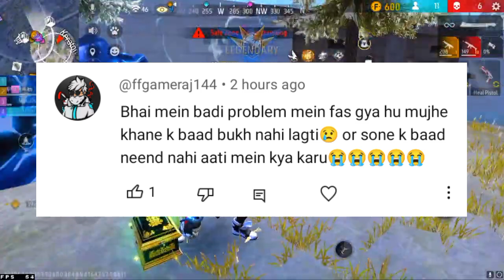Cs Rank Season 22 Free Rewards 🤯😱 | Free Fire New Event | Ff New Event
cs rank season 22 free reward

Desclaimer : -